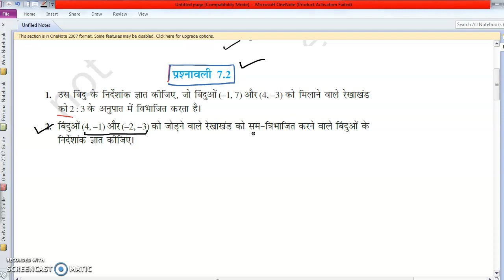class 10 Coordinate Geometry // निर्देशांक ज्यामिति // EXERCISE 7.2 Q2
बिन्दुओं (4 -1) और (-2 -3) को जोड़ने वाले रेखाखंड को सम त्रिभाजित करने वाले बिन्दुओं के निर्देशांक ज्ञात कीजिए |